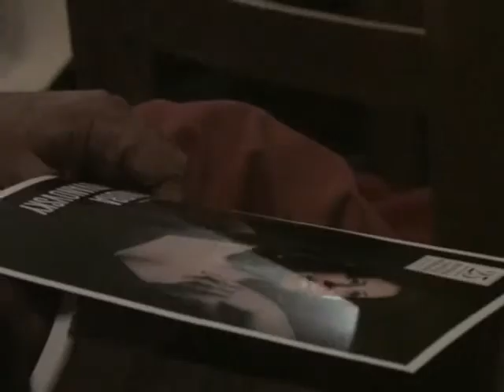Recital Líric Sondra Radvanovsky - 02/08/2011